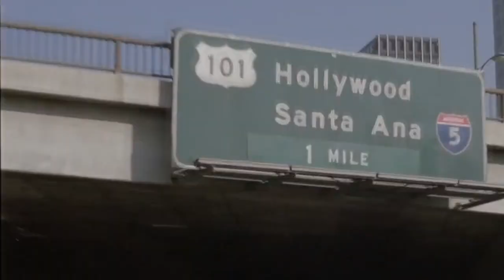Max-X - Dobie Down Dance (Italo Disco,80s,Dance)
Witam.
 Kolejna z zapowiadanych premier.Dziś niczym nieskrępowana i nieambitna rozrywka.Kawałek powstał do pary z "Do It 2Night" i dokładnie taki ma klimat.W tym samym klimacie jest także video.Warto czasem pobawić się w takim stylu-który uwielbiam.
 Już niedługo kolejna premiera.
TRACK:
INFO:
Title - Dobie Down Dance
Artist - Max-X
Composer/producer - Maciej Młyński
Lirycs (?) - Maciej Młyński
Vocal - Maciej Młyński/Viola